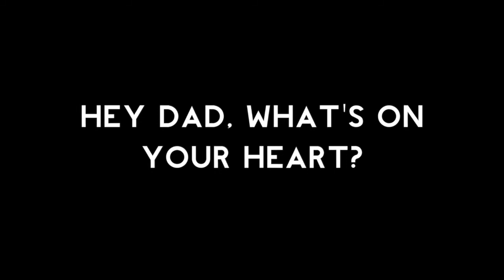Who Is Bishop McLaughlin?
Produced by New Vision Studios
New Vision International Ministries
Bishop Derek L. Calhoun
130 Gregory Street